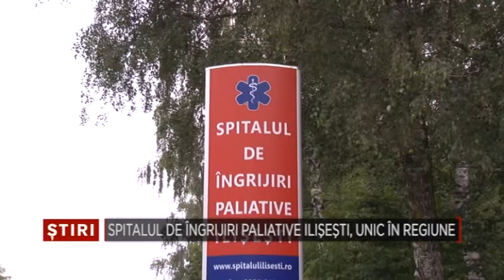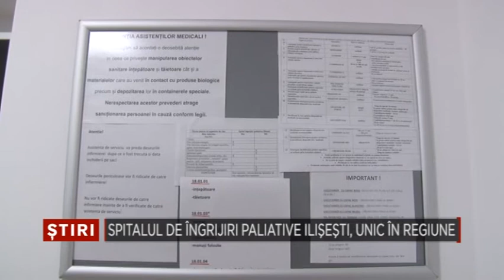Spitalul de ingrijiri paliative